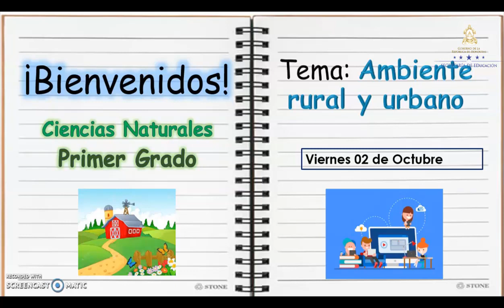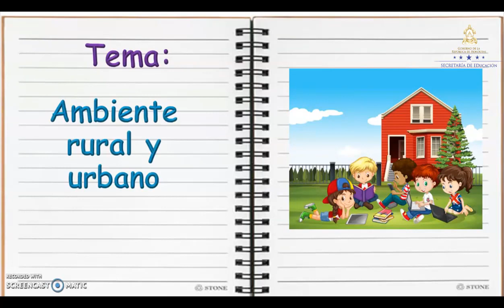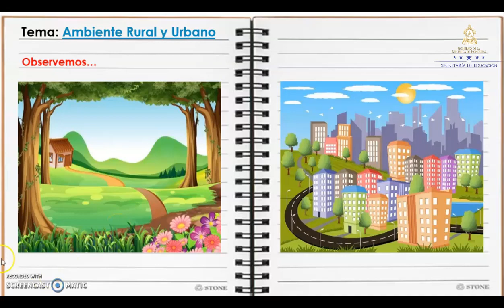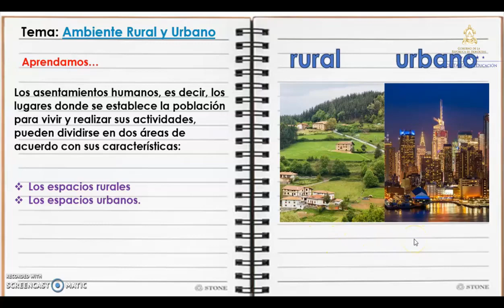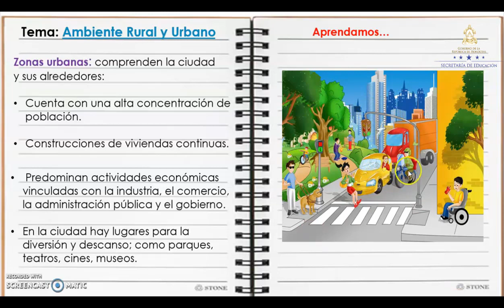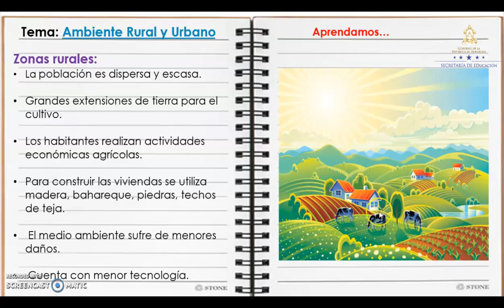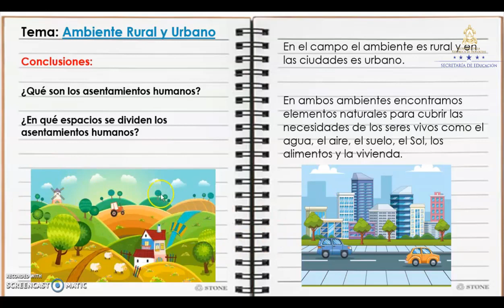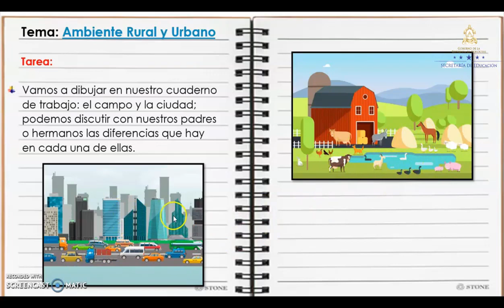Ambiente rural y urbano clase 2 – Primer Grado – Ciencias Naturales